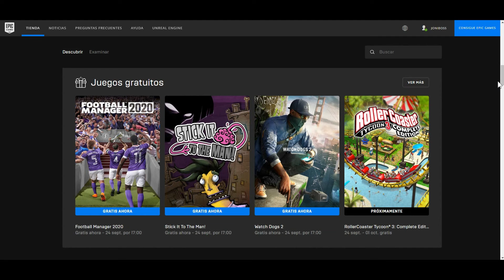JUEGOS GRATIS EN LA EPIC GAMES STORE 👌👏 SEPTIEMBRE 2020 DEL 17 AL 24, CORRED INSENSATOS!!!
RECUERDA ACTIVAR LA CAMPANITA PARA QUE TE LLEGUE EL AVISO CUANDO SUBA VÍDEO!

Lα cσpiα dε εstε vidεσ,
sεяα dεnunciαdα.
Tσdσs lσs Dεяεcнσs Rεsεяvαdσs.
ORIGINAL

►►► CONTACTO ◄◄◄

Tags del Canal para encontrar mas Videos mios:

Nintendero - Super Mario sunshine - Nes - Super Nintendo - Minecraft
Batman - Arkham Knight - Warner Bros - RockSteady - De padre a hijo - The walking dead - serie the walking dead - PC - Steam